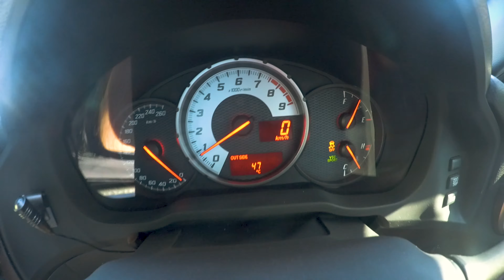Car Festival SMSP (86/BRZ Car Club)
NSW 86/BRZ Car Club had a meet on at the Sydney Motor Sport Park and we had some nice 86 on display!